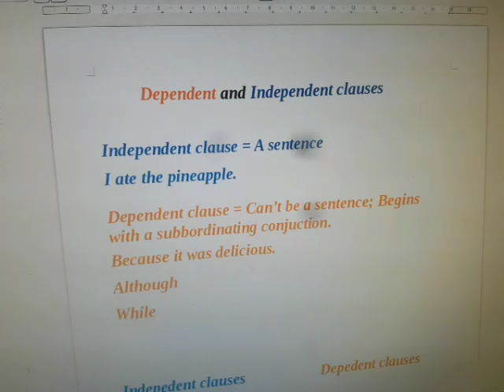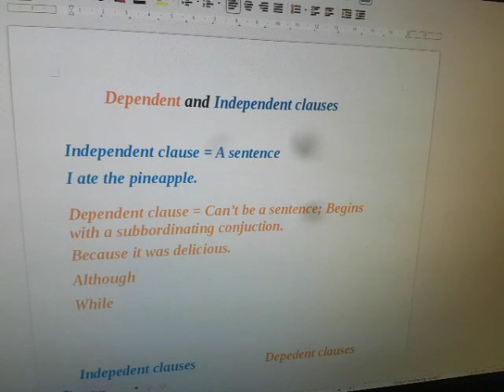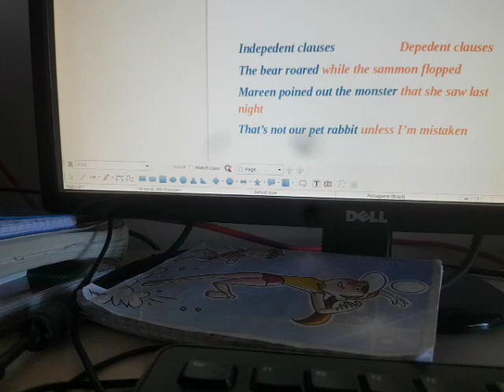English Grammar cmpsvd1970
Dependent and independent clauses